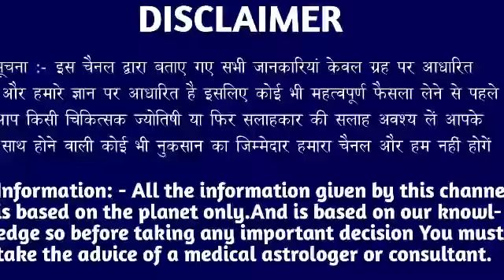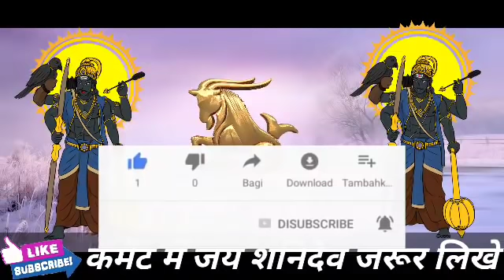मकर राशि वालों 1 जनवरी शनिवार के दिन बहुत अच्छा खबर। मिलेगी बड़ी खुशखबरी।